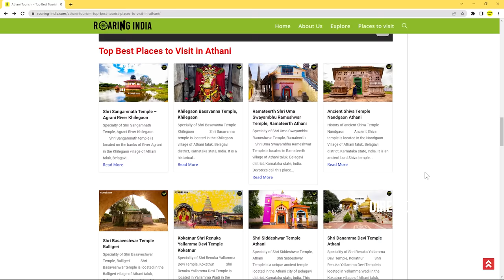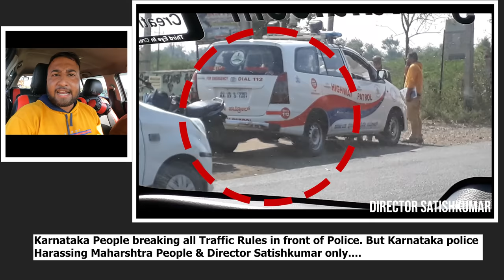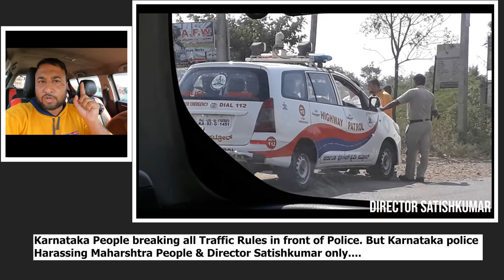My last Video - Goodbye to Karnataka | Open Complaint to Karnataka Chief Minister |Karnataka Police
Request to Spread this video and please help us to solve the border problems. Jai Hind - Vande Mataram...